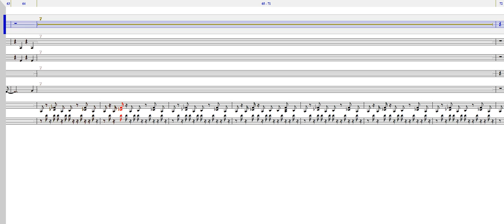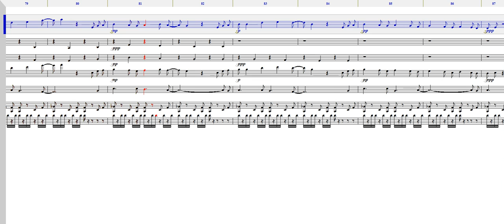Skate 3 'Secret Song'. Made in Noteworthy Composer 2.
Let me tell you a tale...

Long ago I played an amazing game known as 'Skate 3' (I recommend everyone go buy and play it by the way). In the game, with the 'dynamic setlist' mode on, there was a song that played while you were in certain areas of the map. This song was never released to the public, however, and only exists in the game files. I used a game rip to replicate the song in NWC2. I think it turned out quite well. Big thanks to this video for helping me make the song:

People were asking for DL. Hopefully this works.